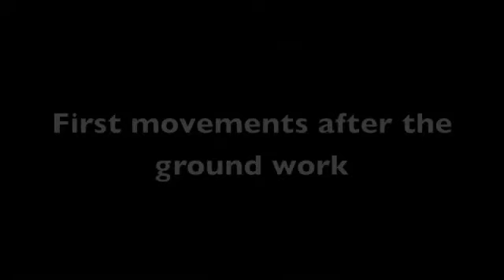Drunken Boxing - slow version part one